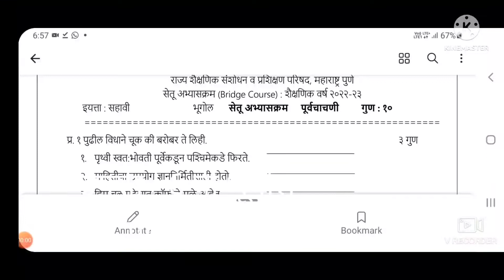इयत्ता - 6 वी भूगोल पूर्व चाचणी सेतू ,Setu abhyaskram iyatta 6vi bhugol purva chachni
इयत्ता 6 वी - भूगोल
पूर्व चाचणी
 std 6
bhugol
bridge course
Purva chachni